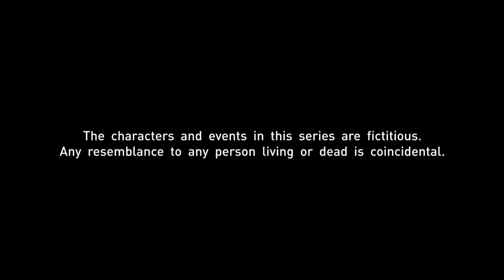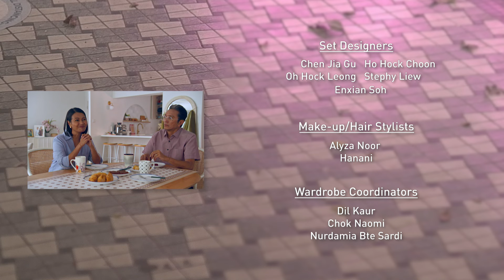Sunny Side Up EP436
Beth lies about not needing to go to school and spends her day at the coffeeshop instead. Alex and Christine brace themselves for the imminent release of Jared's podcast.